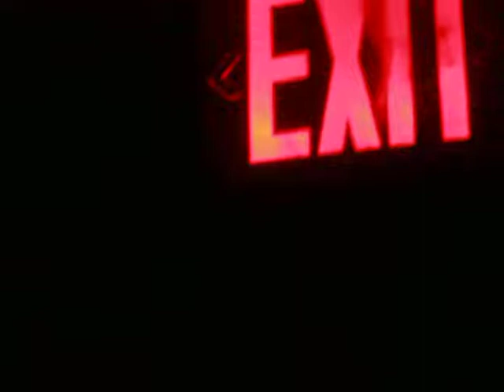cloud nine longview texas with babysavage (39)